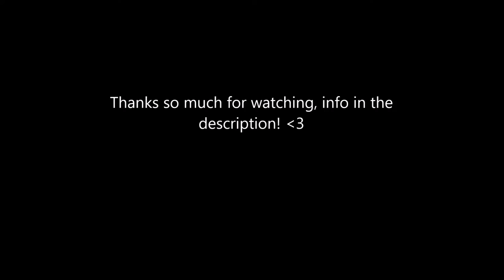Monster Lines (FT. Sturgeon and Tansy - WLB)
I heard this audio and I immediately thought of them and now Im crying.

This video is just me trying to figure out how the fuck to draw Sturgeon's cheek fur because it gives me PROBLEMS LOL

If you dont, PLEASE go read WLB, it's ongoing but things are really starting to pick up!! It's dramatic, and so very interesting.

Original audio by Pheametta on Tik Tok
Characters + story by ArualMeow

Programs used:
Clip Studio Paint EX
Movie Maker